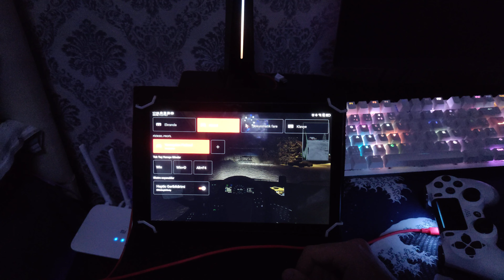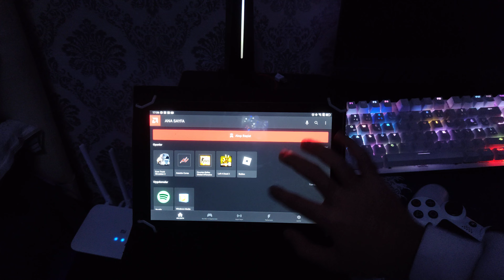Tabletten Bilgisayar Oyunları Oynamak ! [AMD LİNK]